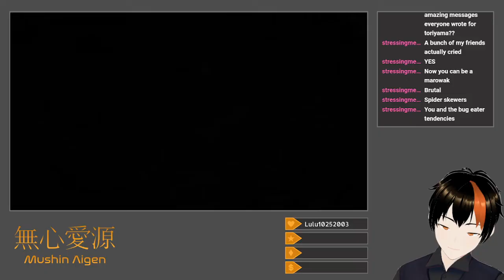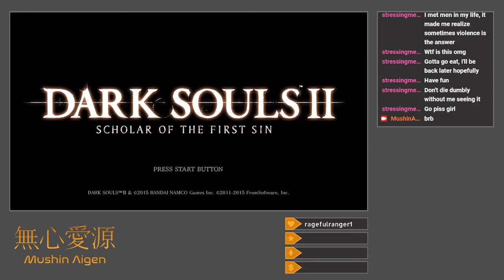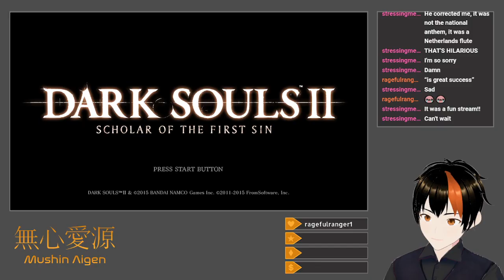[Dark Souls II: SotFS #10] Sin (Equal Stats Challenge)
Among other things, I beat Sinh.  Starting out in the Dragon Shrine, I flatten an unfortunate Dragon Remnants invader before looting the premises.  It's a pretty straight shot to the Ancient Dragon, but I decide to try fighting all the Dragon Knights along the way for an extra challenge.  It takes a few tries.  After this, I claim the Ashen Mist Heart from the Ancient Dragon, and then vanquish it with lightning-infused spell and sword, which takes two tries.  I then proceed to the Crown of the Sunken King DLC area, weaving back and forth between Shulva, the Dragon's Sanctum, and the Cave of the Dead.  Subsequently after dealing with a number of player and NPC invaders, as well as fighting off the Cave's gank squad "boss fight," I reach the bottom of the Sanctum, defeating Elana, the Squalid Queen, thereby completing Benhart's questline.  I finish things up with a magnificent battle against Sinh, the Slumbering Dragon, which like the other dragon fight, takes two tries.

Title: Equal Stats Challenge: Dragon Shrine
Platform: Twitch